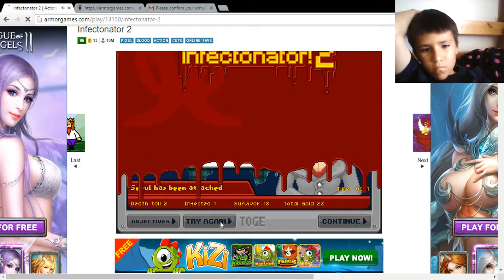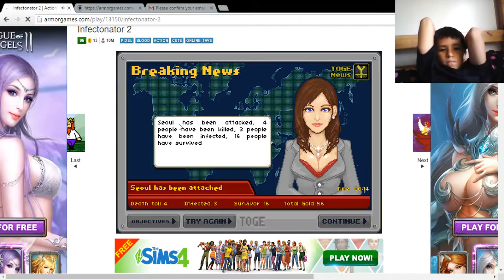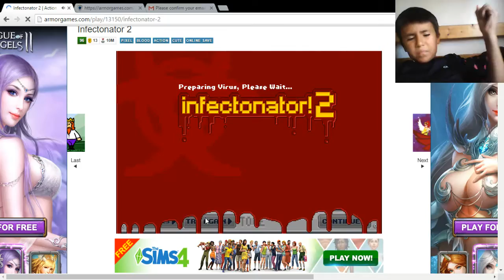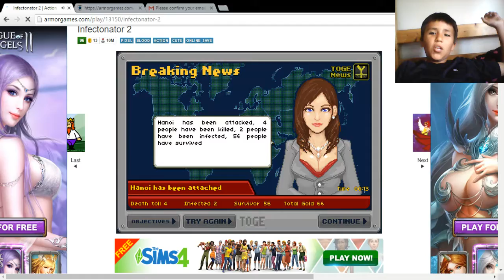kill them all!!\infectanator 2